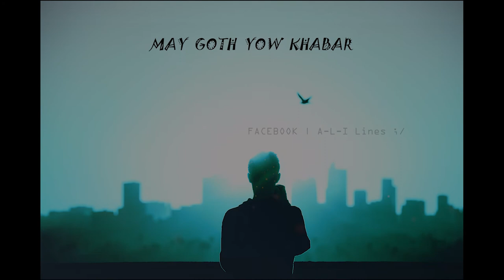Wakhi song Ishq dhem Jahon Beautiful Lines | Sohail Rumi Bulbul Nazir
Heart touching lines, Wakhi song, Gilgit Baltistan songs, Whatsapp status